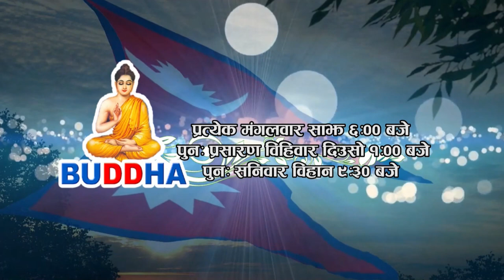Paribartan with Dr. Shakti Basnet